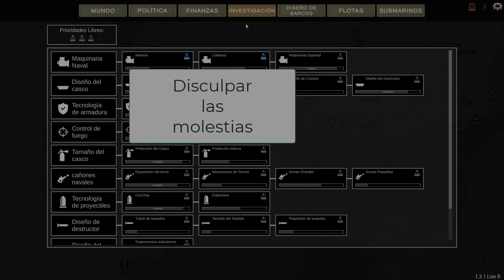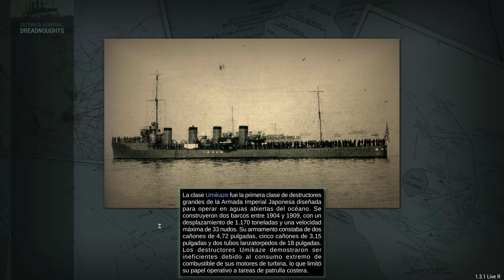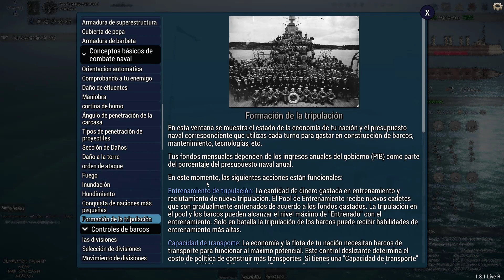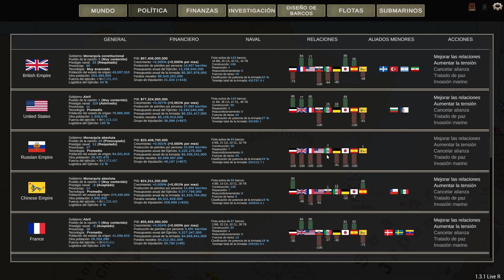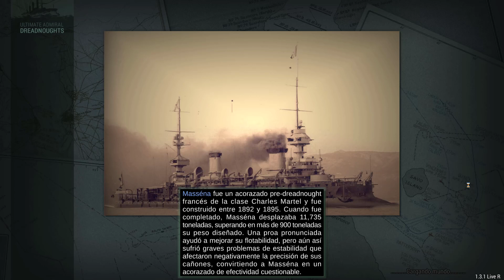El Ocaso del Sinop, Rusia ataca Prusia || Ultimate Admiral Dreadnoughts #4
Seguimos con nuestros embates contra Rusia en las aguas del Báltico, asimismo intentamos realizar alguna invasión naval.